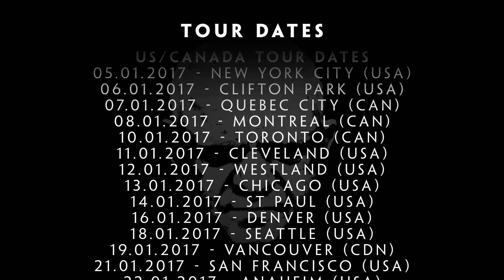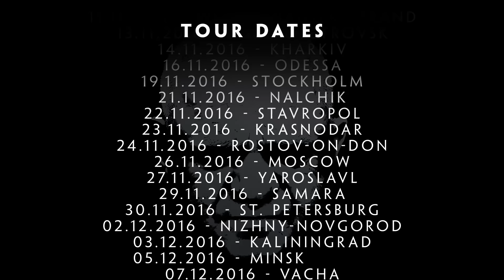DIRKSCHNEIDER - Midnight Highway (2016) // Official Audio // AFM Records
DIRKSCHNEIDER - Midnight Highway (2016) // official audio video // AFM Records

The song is taken from the alive album "LIVE - Back to the Roots".